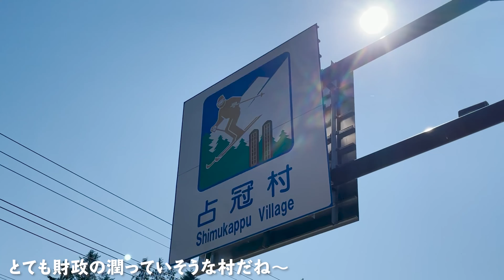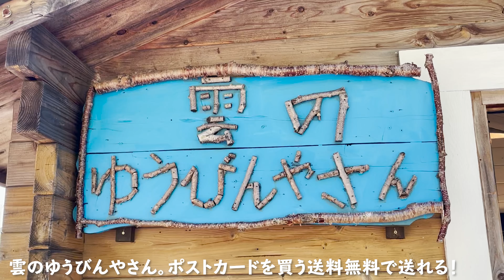【第11話】マツモト北海道179市町村完全制覇ツアー 34.占冠村（トマム・雲海テラス）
2021年6月10日（木）〜7月15日（日）
マツモト日本一周第2弾
マツモト北海道179市町村完全制覇ツアー

34.占冠村

占冠村、とても良かったので単品アップにしてみました。
感動したりちょっと寂しくなったり、素敵な村でした。

いま画像見たら、「占冠村」じゃなく「占冠町」になってた。コピペするから間違うねん…直す時間ないのでこのままで、すみません…

車中泊を駆使して私1人、ソーシャルディスタンスを保ちコロナ対策に気をつけて行って参ります。地域の方々の気持ちを考え慎重に行動しますので、何卒、応援よろしくお願いします！

北海道各地から定期的に配信ライブを行います。
Rose&Rosaryツイキャスアカウントから放送します。

定期的にレポート動画をYoutubeにアップします。

前回の日本一周もそうですが、私の財力だけでやり遂げるのは難しいのでBOOTHにて投げ銭を募っております。¥1300で、北海道各地からお礼品を送ります！